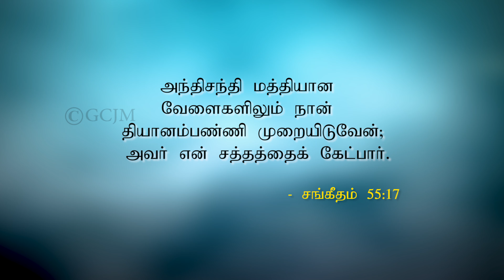அவர் என் சத்தத்தைக் கேட்டார்! | Morning With Jesus | Pastor Arulanandam SEP 28